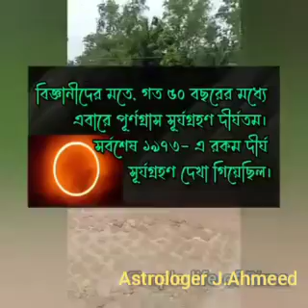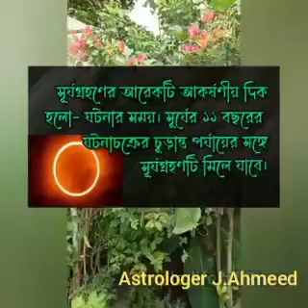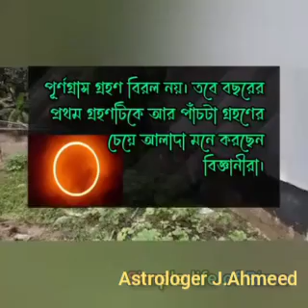৫০ বছর পর বিরল সূর্যগ্রহণ,দিন হয়ে যাবে রাত,Solar Eclipse,Surya Grahan Solar Eclipse 8 April 2024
When we bought that house we didn't even think that tomorrow during the solar eclipse we would have one of the best view of it
গর্ভবতীরা দেখুন ২০২৪সালে কখন,কয়টি চন্দ্র ও সূর্য গ্রহণ হবে-2024 Solar Eclipse,Sun Eclipse Date&time
২০২৪ সালে কখন ☀সূর্যগ্রহণ ও চন্দ্রগ্রহণ হবে।সূর্যগ্রহণ ২০২৪-2024 Solar Eclipse,Sun Eclipse Date&time
#২০২৪ সালে কখন সূর্যগ্রহণ ও চন্দ্রগ্রহণ হবে। সূর্যগ্রহণ ২০২৪ | 2022 Solar Eclipse & Sun Eclipse Date,time
সূর্যগ্রহণ, ৮ এপ্রিল ২০২৪, 10 অক্টোবর সূর্যগ্রহণ, সূর্য ও চন্দ্রগ্রহণ, চন্দ্র গ্রহন, সূর্য গ্রহন,
গর্ভবতীর ওপর চন্দ্র ও সূর্যগ্রহণের কি প্রভাব পড়ে,
গর্ভবতী মহিলাদের ওপর সূর্যগ্রহণ কি প্রভাব ফেলে জানুন,
সূর্য গ্রহণ কিভাবে ঘটে?
তারিখটি সংরক্ষণ করুন, এটি ঐতিহাসিক হবে!
৮ এপ্রিল, ২০২৪-এ সম্পূর্ণ সূর্যগ্রহণ দৃশ্যমান হবে এবং দিনটি রাতে পরিণত হবে। তাপমাত্রা কমে যাবে এবং অন্ধকার রাতে পরিণত করবে।
৩৭৫ বছর ধরে আমরা  আর এভাবে পূর্ণগ্রাস সূর্যগ্রহণ দেখতে পাব না।
আগামী ৮ এপ্রিল মেক্সিকো, যুক্তরাষ্ট্র ও কানাডার মানুষ বিরল এক সূর্যগ্রহণের সাক্ষী হতে যাচ্ছেন। ওই দিন সূর্যকে পুরোপুরি ঢেকে ফেলবে চাঁদ। ফলে কিছুক্ষণের জন্য দিন হবে রাতের মতো অন্ধকার...
সূর্য গ্রহণ 8 April surjagrahan গ্রহন সূর্যগ্রহন surjograhan Surya Grahan

জ্যোতিষ সম্রাট
   জে. আহমেদ ( স্বর্ণপদকপ্রাপ্ত )
  সাংগঠনিক সম্পাদক কেন্দ্রীয় কমিটি
     বাংলাদেশ ফেডারেল এস্ট্রোলর্জাস সোসাইটি

🇧🇩  ঢাকা চেম্বার ও শোরুম এর ঠিকানা  🇧🇩
দোকান নং ১৩২ - ১২৮ দ্বিতীয় তলা গ্রান্ড প্লাজা শপিং মল ওয়ারলেস মগবাজার ১২১৭